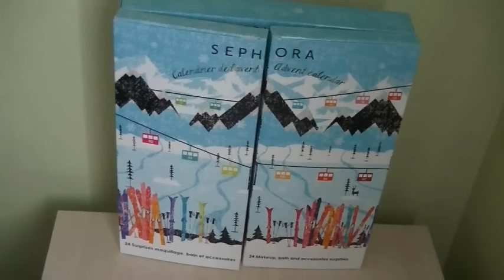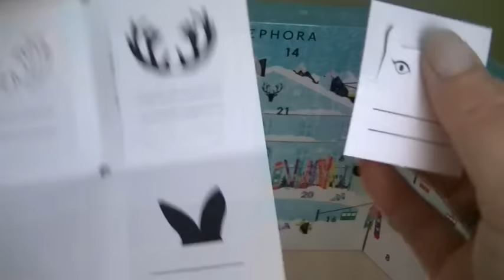7 ème jour de l'ouverture du Calendrier de L'Avent de SEPHORA